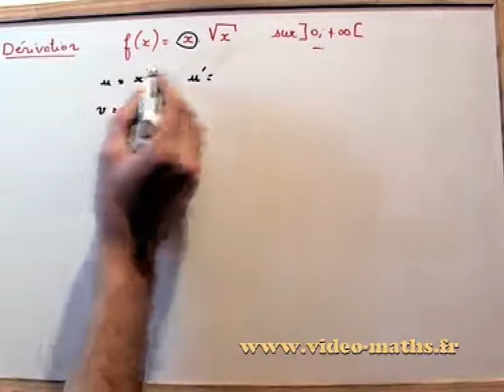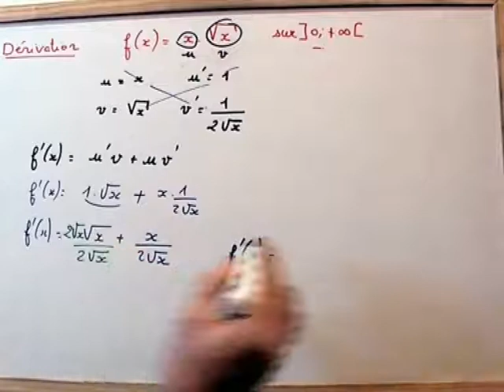Dérivation d'un produit de fonctions avec racines carrées.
Comment dériver une fonction produit avec la présence d'une racine carrée.?
Exercice de niveau première mathématiques.